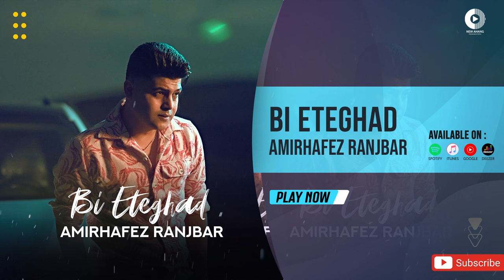Amirhafez Ranjbar - Bi Eteghad | OFFICIAL TRACK امیر حافظ رنجبر - بی اعتقاد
Amirhafez Ranjbar - Bi Eteghad | ORIGINAL SONG